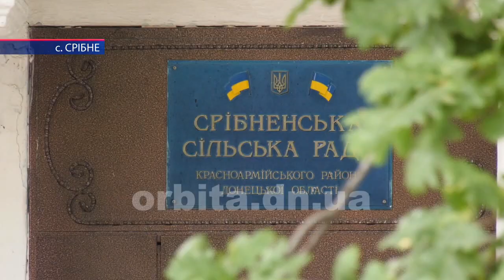Як у Покровському районі вирішують проблеми забезпечення жителів питною водою